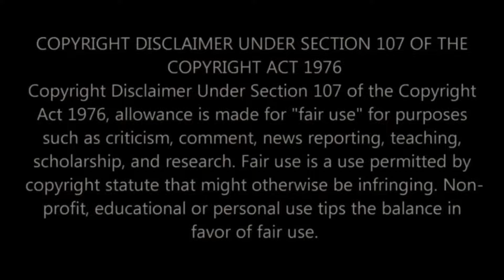Luffy vs Arlong!...Naruto Fan watches One Piece for the first time | Ep 41-42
Naruto Fan watches One Piece for the first time 41-42! Here is my reaction to One Piece episode 41-42.

Marc_Izanagi_Reacts watches One Piece episode 41-42.